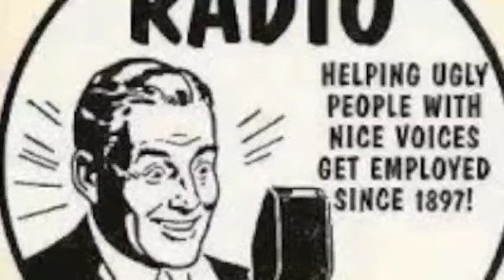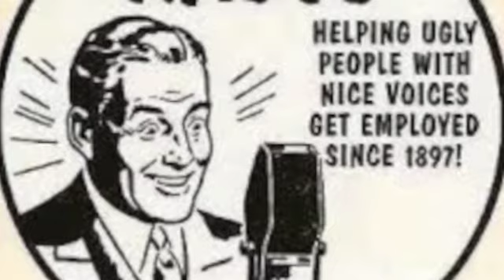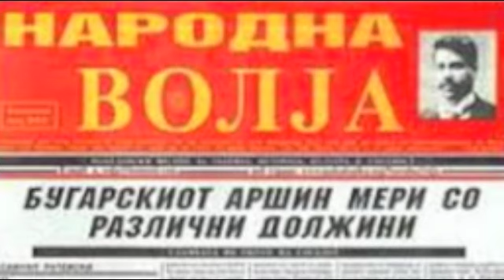Radio Majtapi 5 Radio mrdnati voditeli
Radio programi, Makedonski, vo Sydney, Avstralija - snimeno 2006 godina